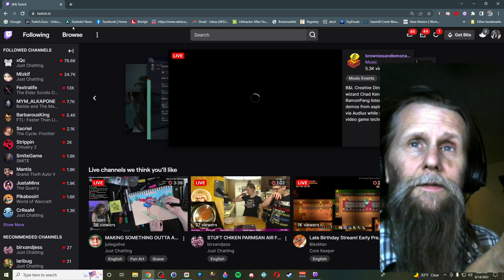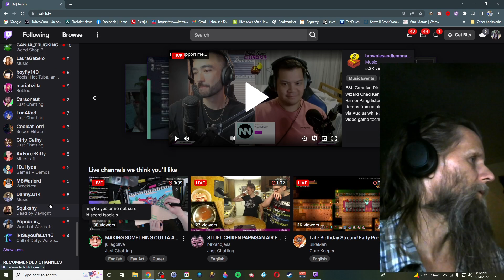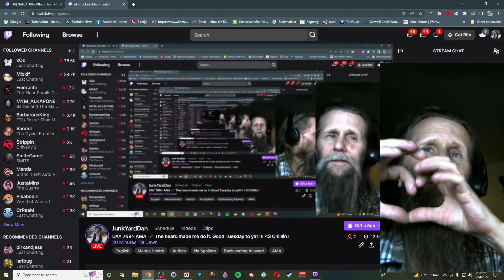DAY 765 AMA ✔️ The beard made me do it. Good Tuesday to ya'll !! 3 Chiill (Part 1/2)